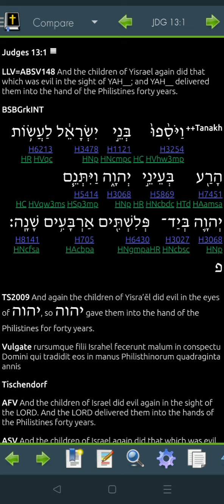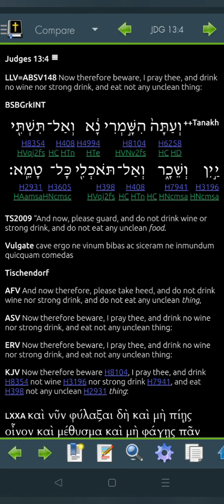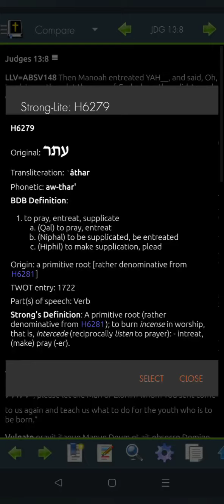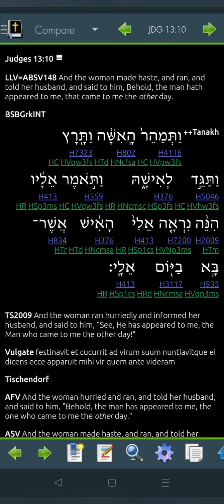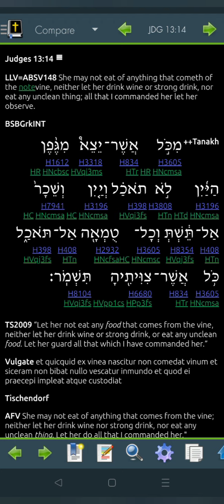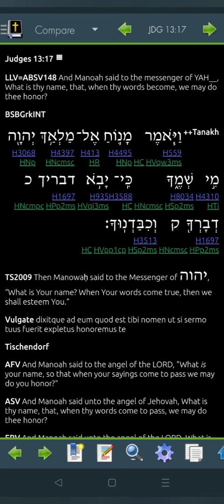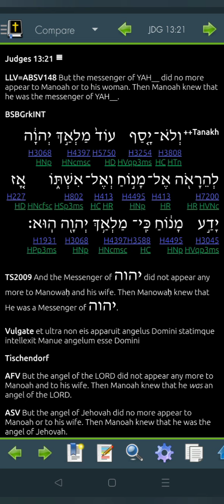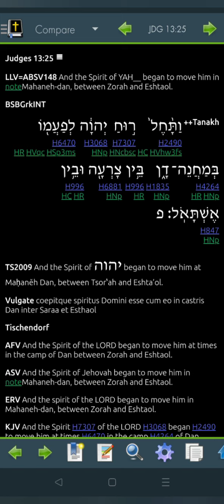Judges 13 Hebrew for 2022 (Read Me The Bible, Garth.)